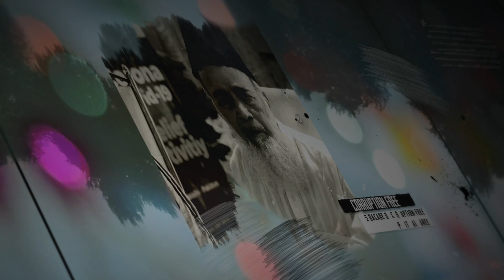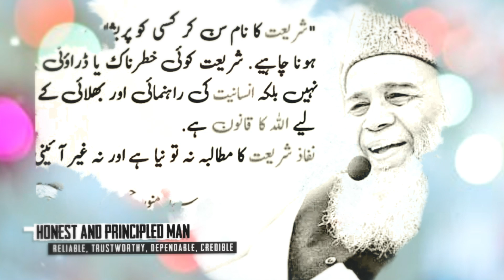Syed Munawar Hasan - Story of a Darvaish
Syed Munawar Hasan was a Pakistani politician and a President of Jamaat-e-Islami political party. He served as a member of the National Assembly of Pakistan in 1977.